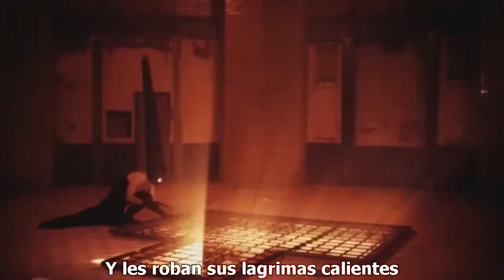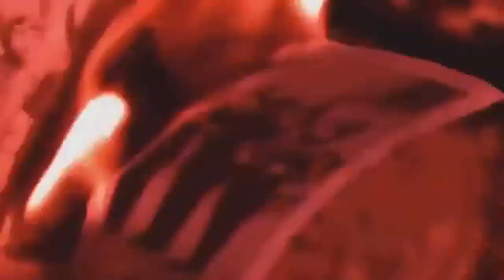Rammstein - Mein Herz Brennt (Traducida)